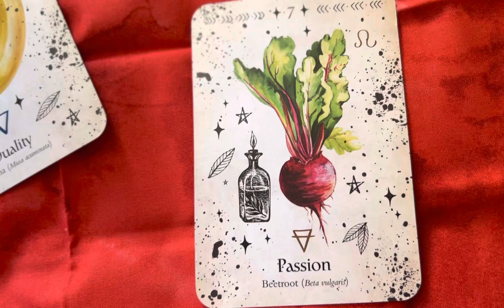How To Choose Between Two Paths | Motivational Tarot Reading | Mimi the Motivator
Tarot Reading is a form of Ancient Technology that can provide guidance, insight, and direction.

“You are sacred. We are sacred. Together, we are the I AM Sacred Collective.”

Unlock access at NO-COST to “5 Keys to Drive a 6-Figure Coaching Business” to learn how to convert your annual salary into monthly revenue.

Mimi the Motivator is the modern-day Master Teacher, an entertaining educator, speaker, and coach who empowers all to create the life and business desired. She started her first business at 7 years old, securing her first business loan at the age of 16. Holding a degree in Mathematics, with graduate studies in International Business, her expertise consists of Holistic Leadership Development, Entrepreneurship, and Metaphysics. Other certifications include e-RYT 200 Yoga, Reiki Level I, and Toasmasters.

The Phil-Rich Group Ltd., where Mimi is owner, is a boutique consulting agency that provides holistic solutions for social impact organizations that increase productivity and profit, without discussing numbers. She has been training for, competing, and teaching as a Public Speaker for 25 years. Check out her podcast, Get High On Motivation, a weekly, 30-minute show guiding listeners to become 1% better every day. Your favorite motivators’ favorite Motivator is on a mission to institute a cycle of generational and community wealth in historically marginalized communities.

Join the #1 Online Holistic Communityfor Business Professionas who identify as BIPOC and LGTBQIA+